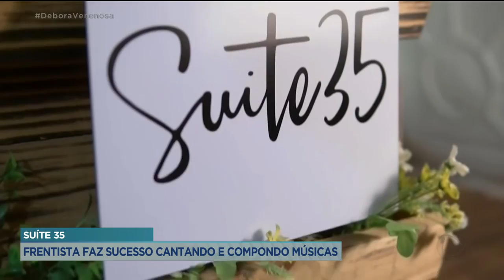SUÍTE 35: FRENTISTA FAZ SUCESSO CANTANDO E COMPONDO MÚSICAS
UM FRENTISTA NA CIDADE DE TRINDADE ESTÁ FAZENDO SUCESSO ENTRE OS CLIENTES. O HOMEM GOSTA CANTAR E TAMBÉM É COMPOSITOR. E AGORA ELE ESTÁ VENDO A MÚSICA COMPOSTA POR ELE FAZENDO SUCESSO NAS RÁDIOS.